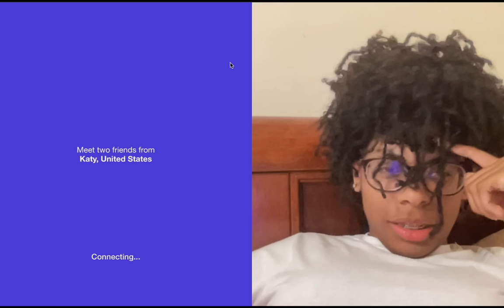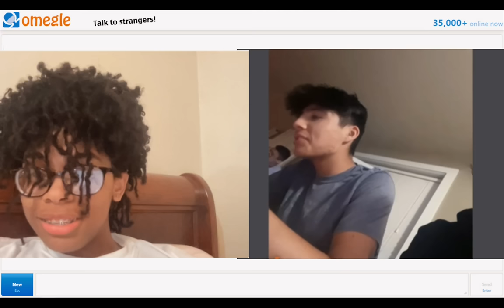my first time on MONKEY … (never again)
love y’all 💕

monkey app
rizz
omegle
face to face
blind date
houston
nyc
philly
atlanta